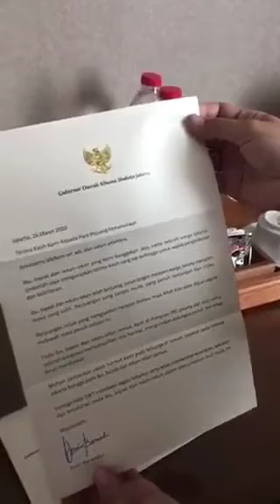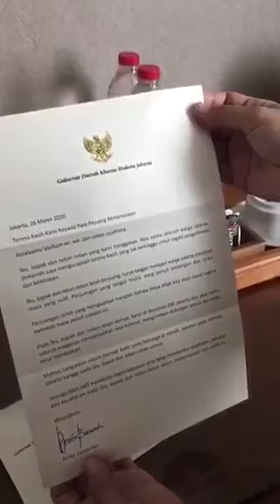Cinta yg tak terbeli, Kepedulian yg tak bertepi.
Video from Geisz Chalifah